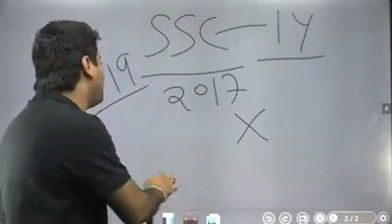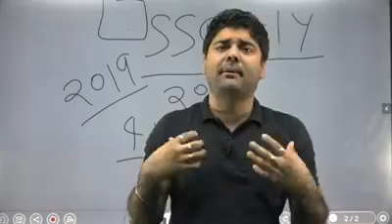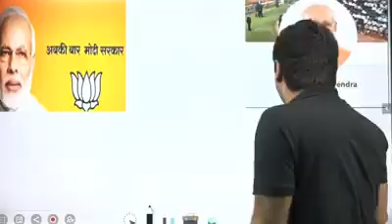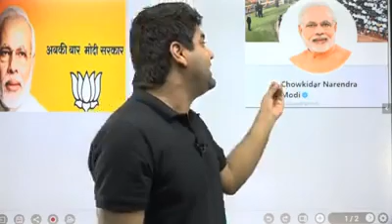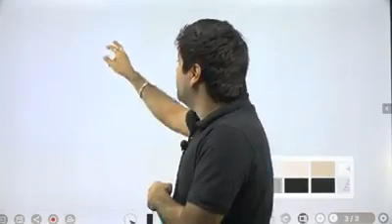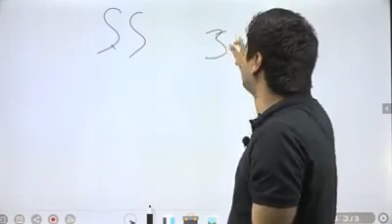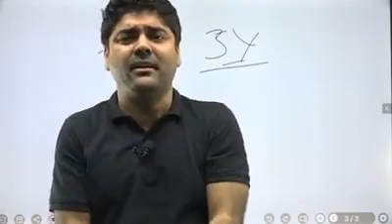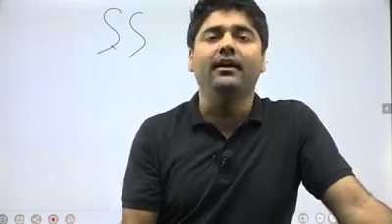Hamare Sarkar ke bare mein Janata ki awaaz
Hello doston video ko pura Dekhe aur like Karen comment Karen  Hamare channel ko Jarur